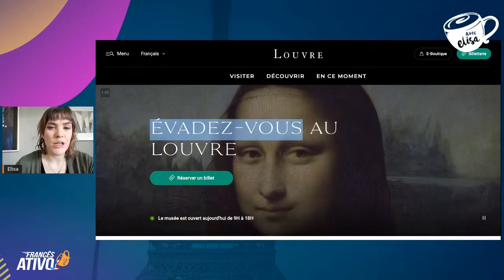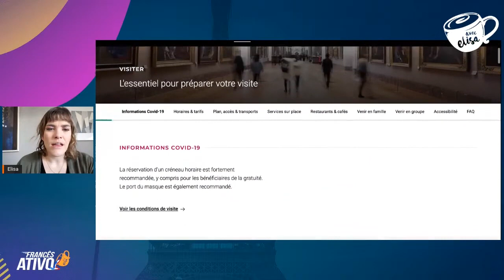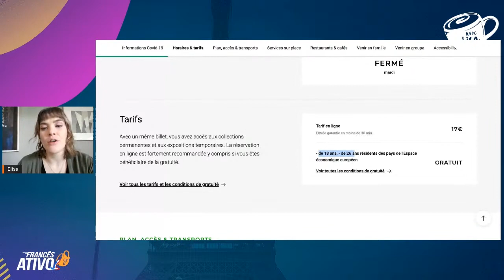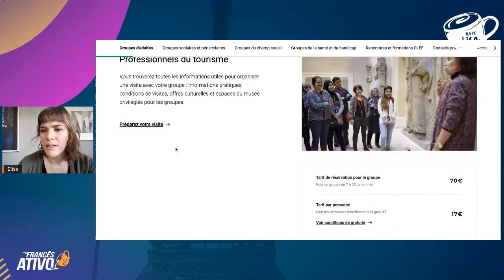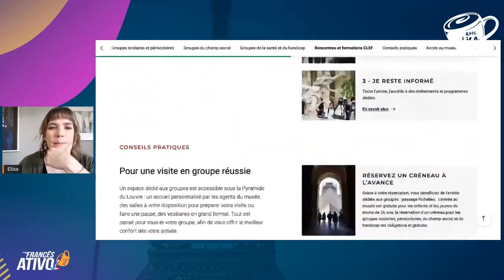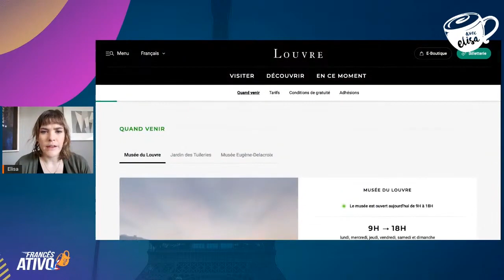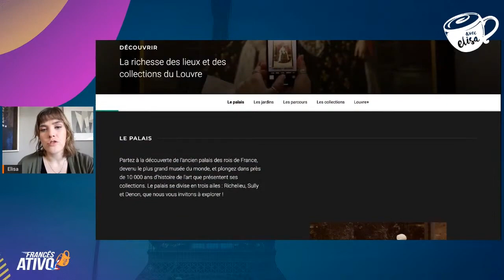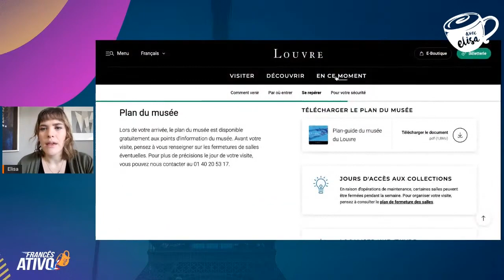Conheça o museu do Louvre na França 100% em francês